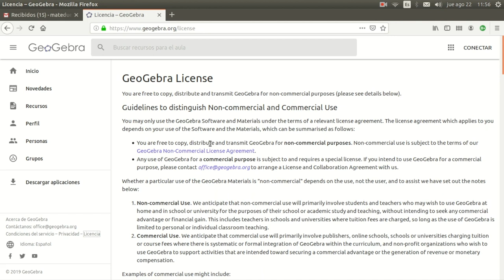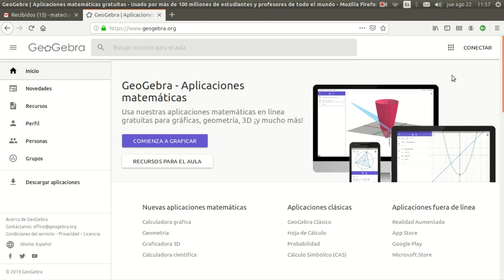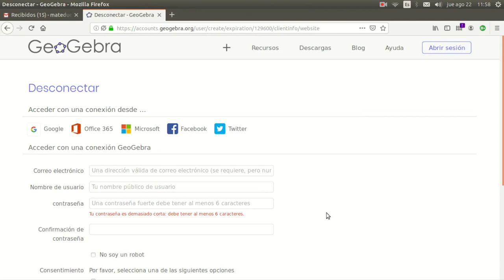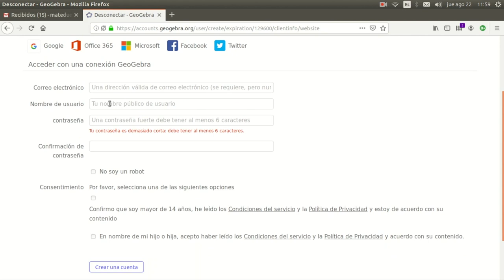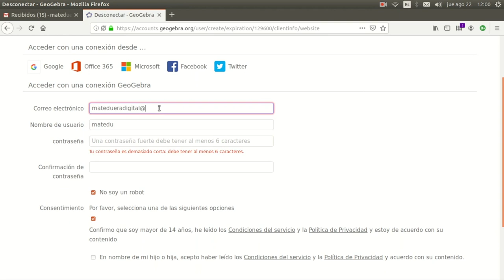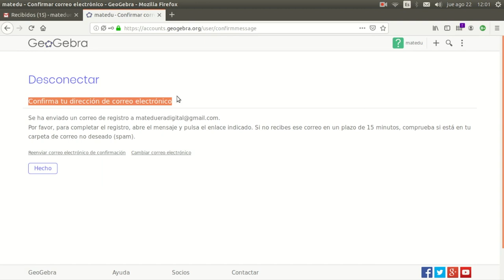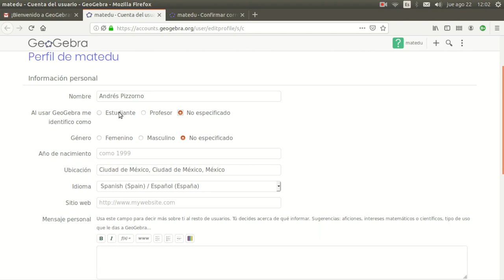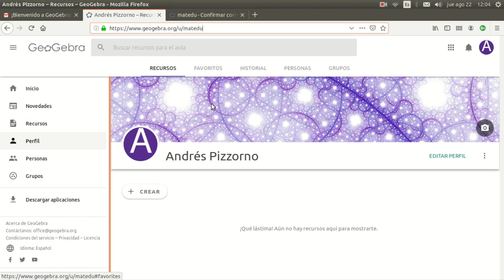Talleres Virtuales en el CCD.Mi libro digital abierto Perfil personal en geogebra.org.